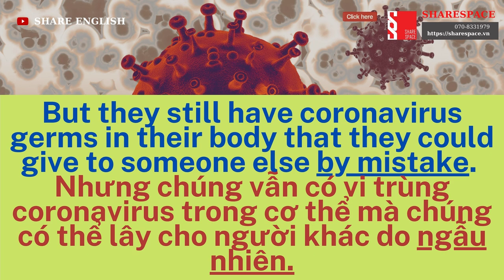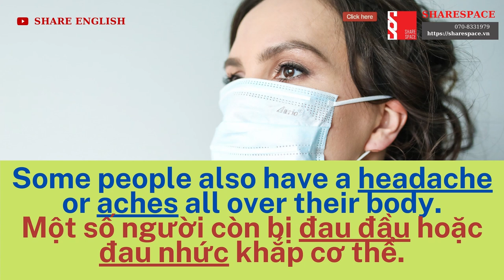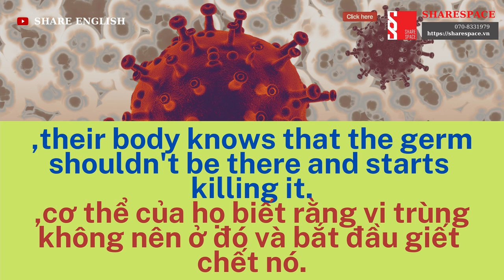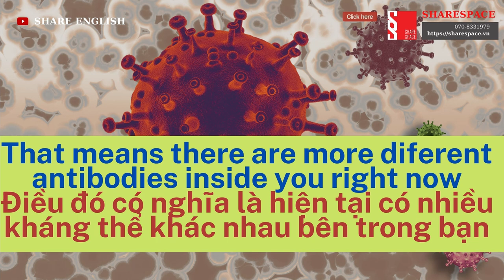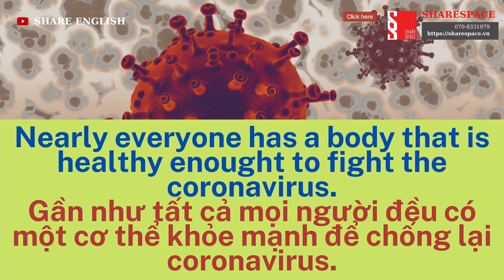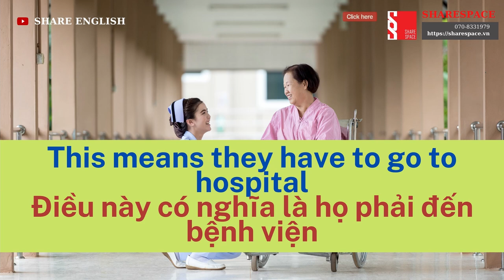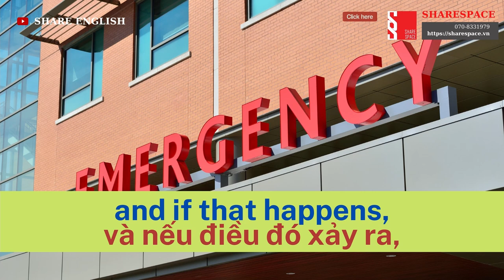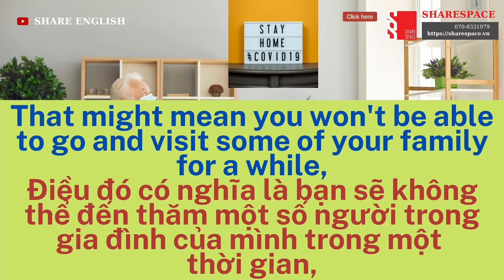[Share English] Talking about Coronavirus - Covid 19 (Part 2)